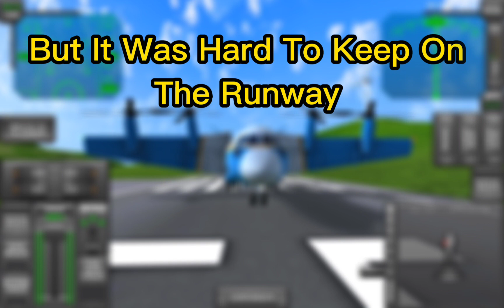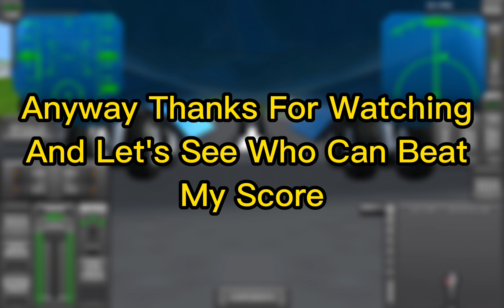How Meny Landing Can You Do In One Flight